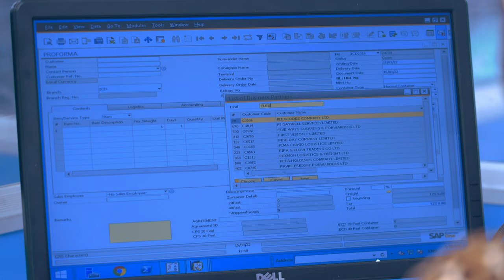AFICD - Dry Container Depot (Documentary)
African Inland Container Depot - Dry Container Depot specialized in export and import in Tanzania.